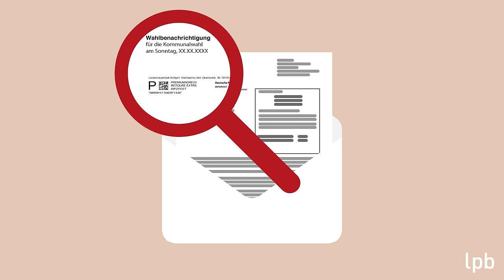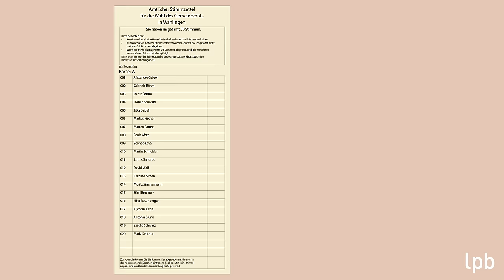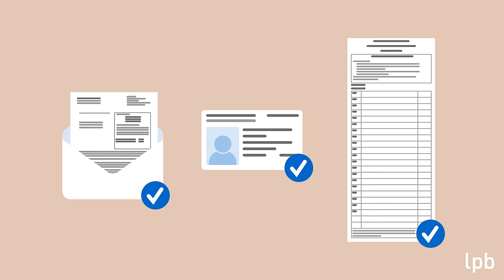Kommunalwahlen in Baden-Württemberg: So wählt man richtig!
Am 9. Juni 2024 finden Kommunalwahlen in Baden-Württemberg statt. Aber wie wählt man richtig?

Bei den Kommunalwahlen sind alle wahlberechtigt, die mindestens 16 Jahre alt sind, die deutsche Staatsangehörigkeit oder die eines EU-Mitgliedstaates und seit mindestens drei Monaten in ihrer Gemeinde gemeldet sind. Man muss nicht in Besitz eines gültigen Passdokumentes sein, um bei den Kommunalwahlen wählen zu können!

Wollt Ihr dieses Video selber verwenden? Im Unterricht, in einer Veranstaltung, zum Posten auf Social Media oder als Kinospot? Das könnt Ihr gerne machen - solange Ihr uns (Landeszentrale als politische Bildung Baden-Württemberg) als Quelle angebt! (Creative-Commons-Lizenz BY-NC-ND 4.0 DE). Downloads:

In diesem Video erfahrt Ihr, wer wahlberechtigt ist, wo man seine Stimme abgeben kann, wer genau gewählt wird, wie man den oder die Stimmzettel ausfüllt, was kumulieren und panaschieren bedeutet, wann der Stimmzettel ungültig wird und was Du ins Wahllokal mitnehmen musst.

Und nicht vergessen: Jede Stimme zählt!